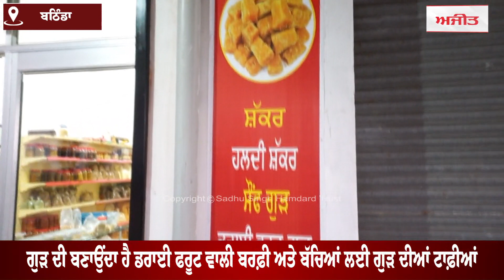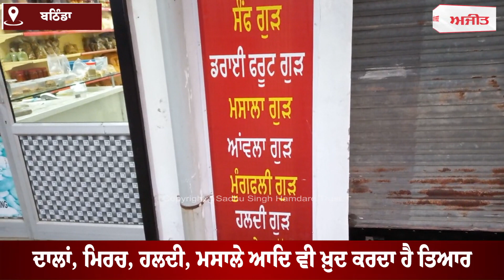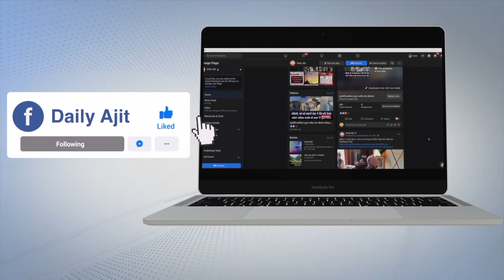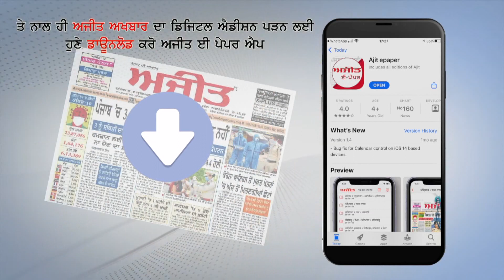ਕਿਸਾਨ ਦਾ ਗ੍ਰੈਜੂਏਟ ਪੁੱਤਰ ਤਿਆਰ ਕਰ ਰਿਹਾ ਹੈ 12 ਕਿਸਮ ਦਾ ਗੁੜ, ਦਾਲਾਂ, ਮਿਰਚ, ਮਸਾਲੇ ਆਦਿ